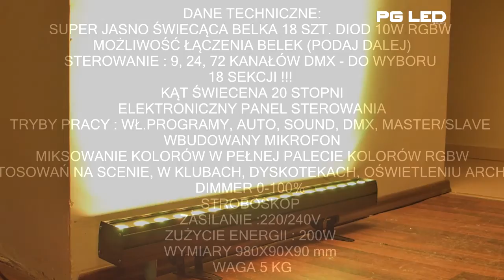LED WALL WASHER SUN STRIP 18X10W 18 SECTIONS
DANE TECHNICZNE:
SUPER JASNO ŚWIECĄCA BELKA 18 SZT. DIOD 10W
KĄT ŚWIECENIA 20 STOPNI
MOŻLIWOŚĆ ŁĄCZENIA BELEK (PODAJ DALEJ)
STEROWANIE : 9, 24, 72 KANAŁÓW DMX - DO WYBORU
16 SEKCJI
ELEKTRONICZNY PANEL STEROWANIA
TRYBY PRACY : WŁ.PROGRAMY, AUTO, SOUND, DMX, MASTER/SLAVE
WBUDOWANY MIKROFON
MIKSOWANIE KOLORÓW W PEŁNEJ PALECIE KOLORÓW RGBW
IDEALNA DO ZASTOSOWAŃ NA SCENIE, W KLUBACH, DYSKOTEKACH, OŚWIETLENIU ARCHITEKTONICZNYM
DIMMER 0-100%
STROBOSKOP
ZASILANIE :220/240V
ZUŻYCIE ENERGII : 200W
WYMIARY 980X90X90 mm